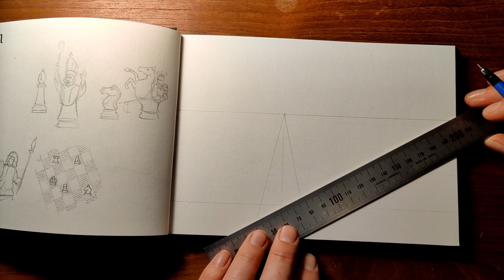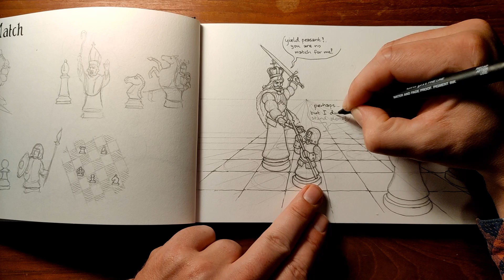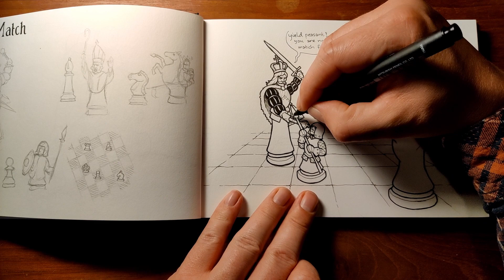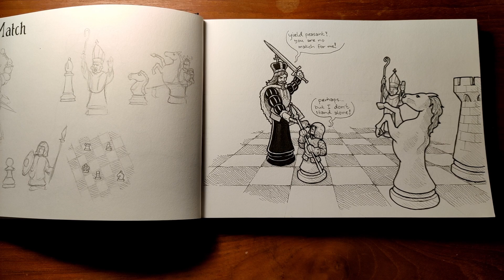October art challenge 2022, day 8